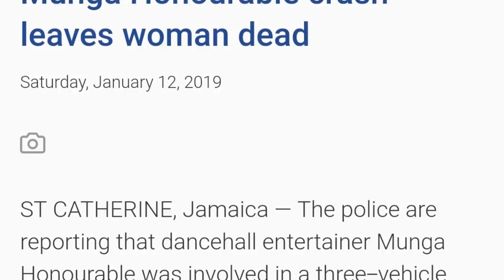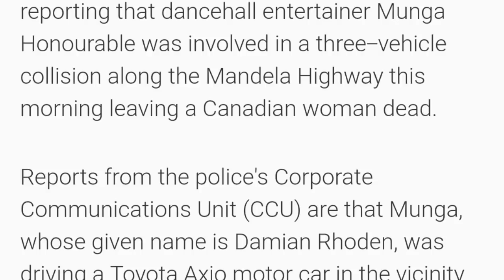BRAKING NEWS Munga Honorable in car accident on the mandela Highway jan 12, 2019